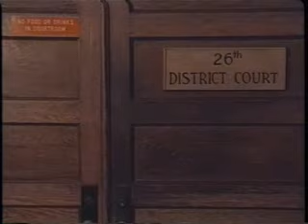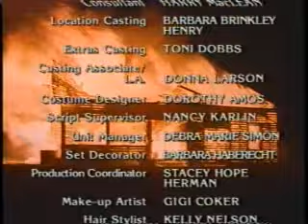In Broad Daylight (1991) | FULL Movie